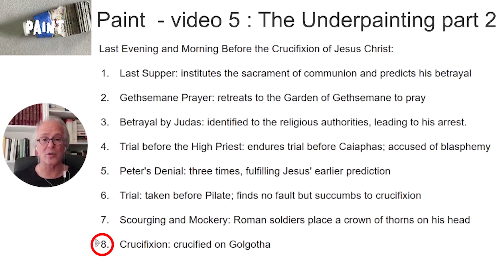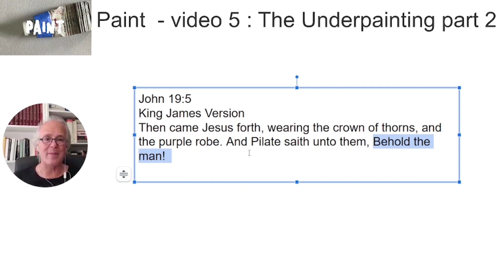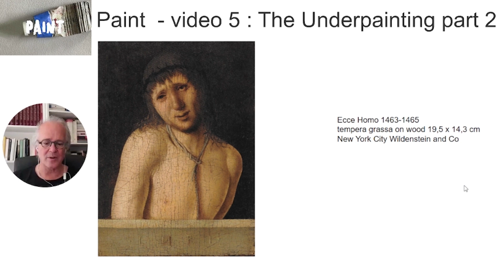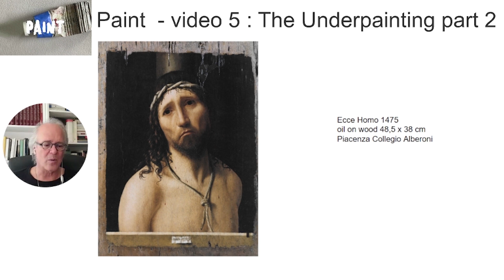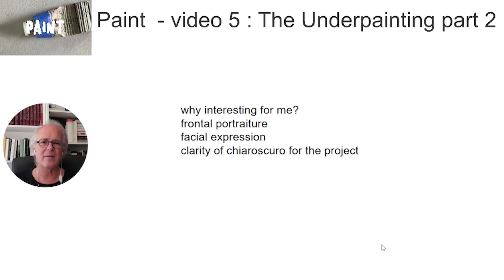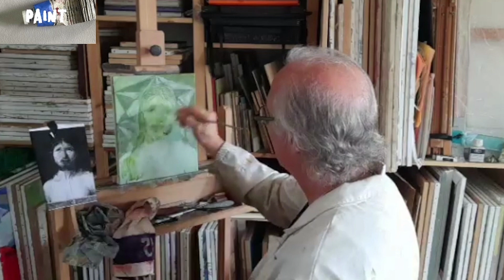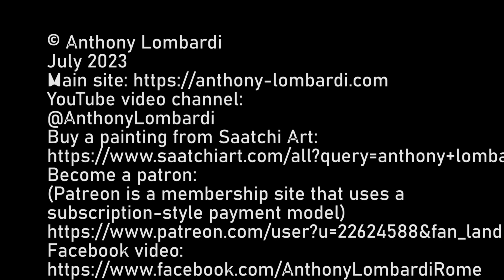Paint: video 5 - Underpainting 2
Verde son​á​mbulo
from Proyecto Triolocr​í​a by Luis Asiaín